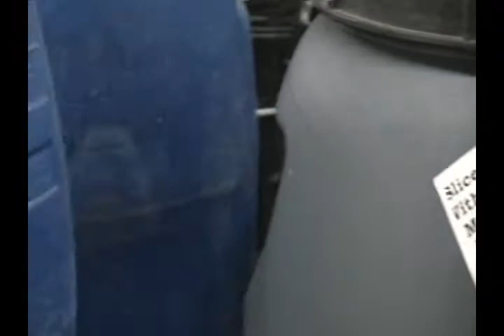Great American Rain Barrel Company on Talk of the Town.mp4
Talk of the Town visits with the Great American Rain Barrel Company.  See how  you can save money and the environment by making this wise investment.